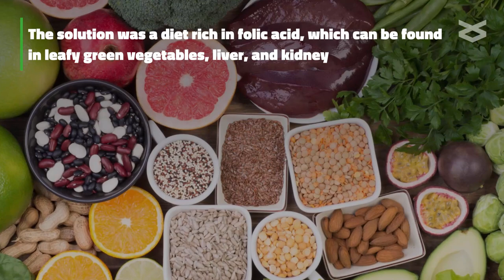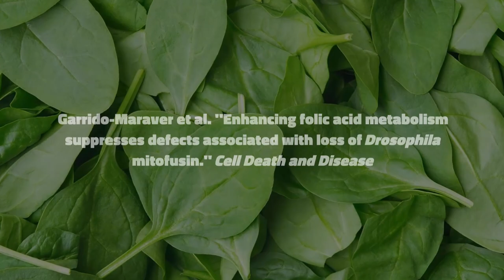Folic acid: a new lead in treating Charcot-Marie-Tooth disease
Garrido-Maraver et al. "Enhancing folic acid metabolism suppresses defects associated with loss of Drosophila mitofusin." Cell Death and Disease (2019). doi: 10.1038/s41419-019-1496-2